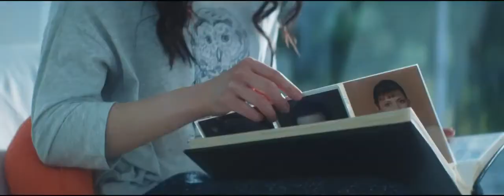Юрий Шатунов - И я под гитару.